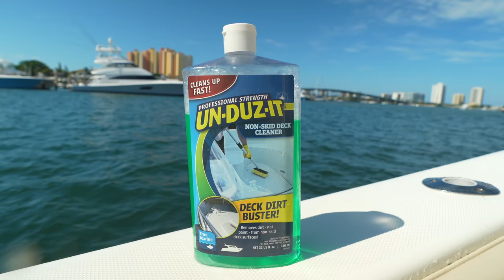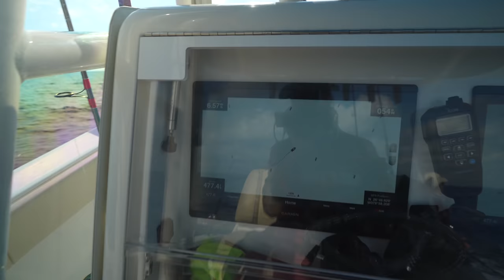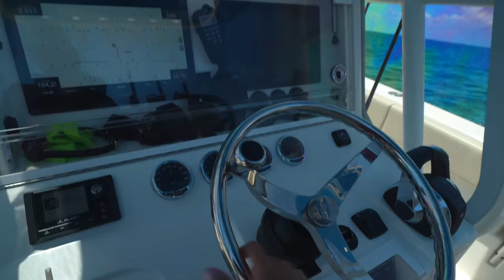HOW TO FIND MAHI - Fishing for Pelagic Offshore Fish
It's not uncommon that we hear people ask "Where can I go catch mahi?" or "What are the GPS coordinates for mahi?" If I have fishing spots for many other species such as grouper, snapper, even tarpon and permit then why not mahi, tuna, wahoo or other pelagic fish? The answer is simple. Pelagic fish are migratory meaning that they don't stay one place for very long. So when you want to catch one of these migratory species you must go find them where they are on that particular day and time. The good news is there methods to finding these fish! The ocean will give you CLUES and KEY INFORMATION to will help you locate your mahi mahi. In this video we show you exactly what it is you should be looking for as you head offshore in search for your targeted species!

By shopping through these links you are helping support the Gale Force channel which helps us continue our mission to inspire families, women and children to get outdoors, fish, be bold and have fun! 😆 We love you all 💕 Tight lines 🎣